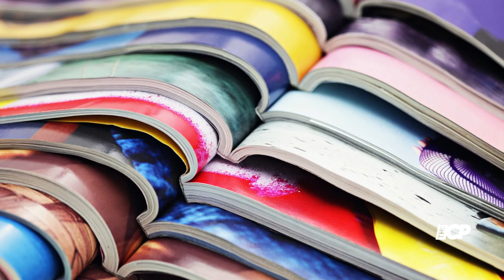Sean Penn calls Will Smith's infamous Oscar slap 'his worst moment'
Sean Penn has claimed that Will Smith ‘wouldn’t have’ slapped Chris Rock if Ukrainian President Volodymyr Zelensky attended the Oscars.

Sean Penn | Will Smith | tcp